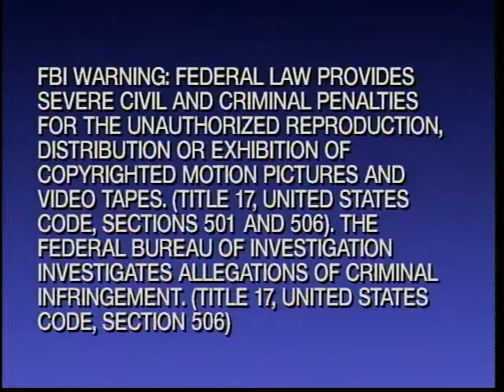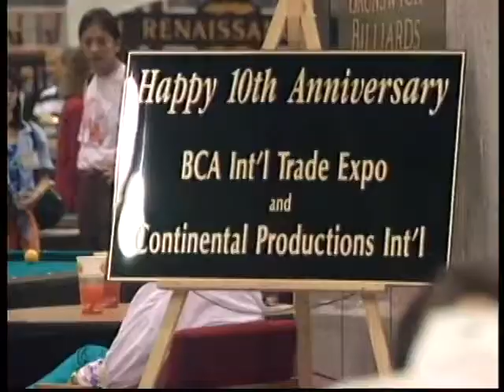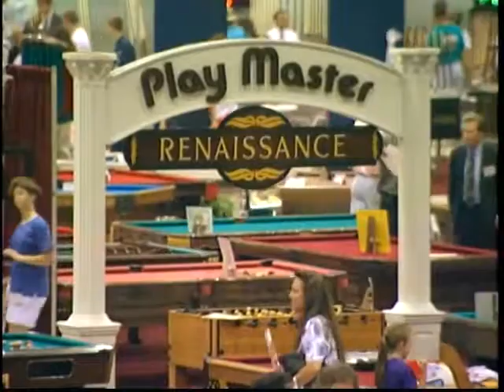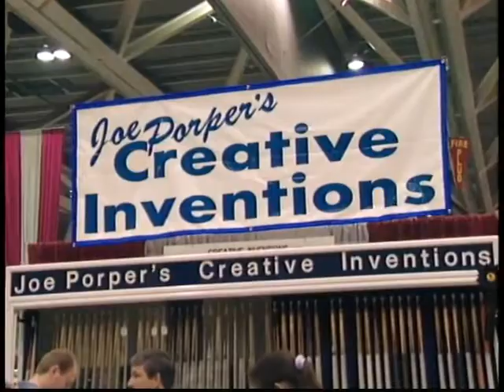Eddie Taylor Legend of Pool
Eddie Taylor Stories